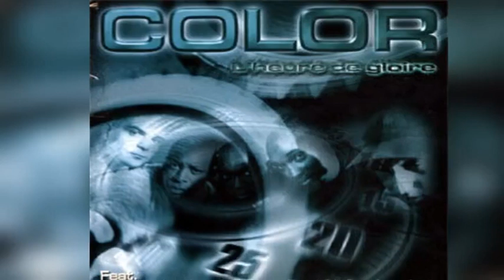(Rap69) Color - Intro (1999) [Track 01]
Artiste(s) : Color
Titre : Intro
Album : L'heure de gloire
Année : 1999

Rap69Rhone tous les sons et clips à l'ancienne de rap Lyonnais et plus généralement du département 69 et alentours.

Chaîne totalement à but non lucratif, tous les droits appartiennent aux auteurs respectifs.
Si vous êtes le/la propriétaire d'un titre ou d'une photo/vidéo que je diffuse et que vous y êtes opposé(e), contactez-moi par email a et le contenu sera immédiatement retiré. Mon Instagram